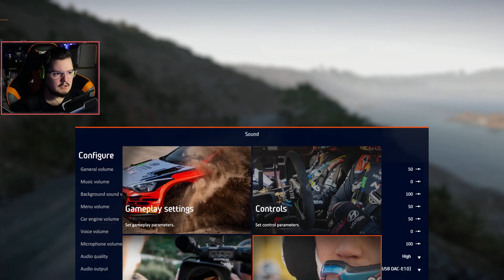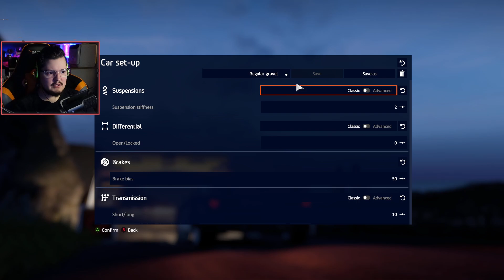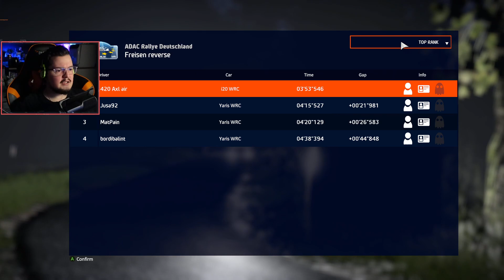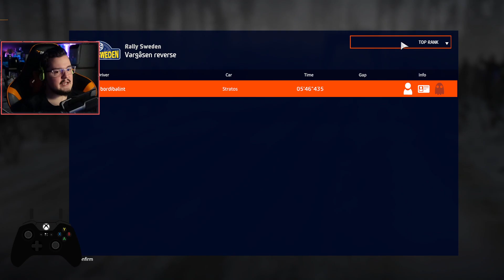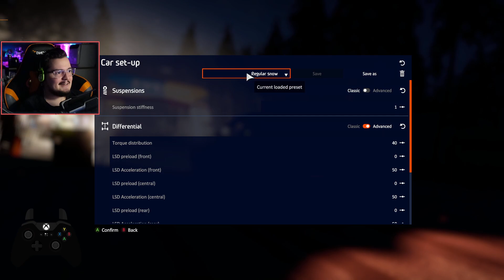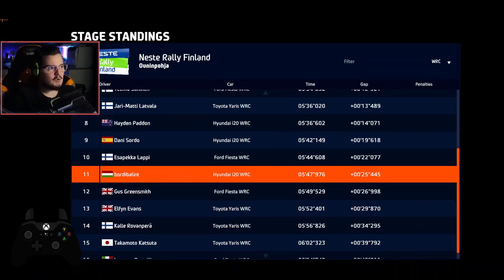What do you mean 'don't cut' ?! - WRC 9 Gameplay